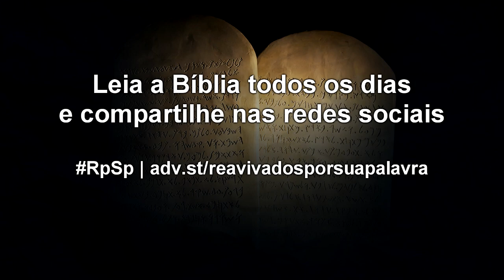Deuteronômio 28 - Reavivados por Sua Palavra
A desobediência produz resultados negativos, e por isso não pode ser pintada com charme, e o desobediente não pode ser lisonjeado. Nós devemos saber que Deus é amoroso, mas Ele também exige respeito e temor.